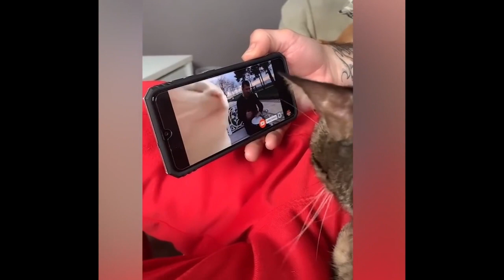TRY NOT TO LAUGH While Watching These Pets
Most of our videos are shared by the owners and we are allowed to use them. For some videos, we have not contacted the owner.